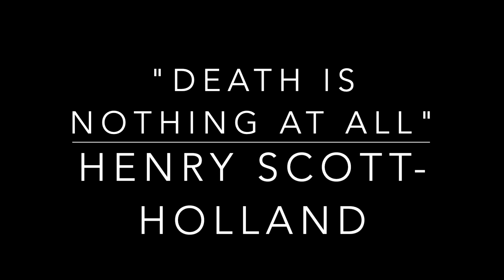Death Is Nothing At All - Henry Scott-Holland Poem (Poetry Reading)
This poem is often read at funerals and I'm pretty sure that's where I've heard it before. Henry Scott-Holland was a priest at St. Paul's Cathedral of London and originally delivered it as part of a sermon in 1910. It was never intended as a poem.

It does not count.
I have only slipped away into the next room.
Nothing has happened.

Everything remains exactly as it was.
I am I, and you are you,
and the old life that we lived so fondly together is untouched, unchanged.
Whatever we were to each other, that we are still.

Call me by the old familiar name.
Speak of me in the easy way which you always used.
Put no difference into your tone.
Wear no forced air of solemnity or sorrow.

Laugh as we always laughed at the little jokes that we enjoyed together.
Play, smile, think of me, pray for me.
Let my name be ever the household word that it always was.
Let it be spoken without an effort, without the ghost of a shadow upon it.

Life means all that it ever meant.
It is the same as it ever was.
There is absolute and unbroken continuity.
What is this death but a negligible accident?

Why should I be out of mind because I am out of sight?
I am but waiting for you, for an interval,
somewhere very near,
just round the corner.

Nothing is hurt; nothing is lost.
One brief moment and all will be as it was before.
How we shall laugh at the trouble of parting when we meet again!